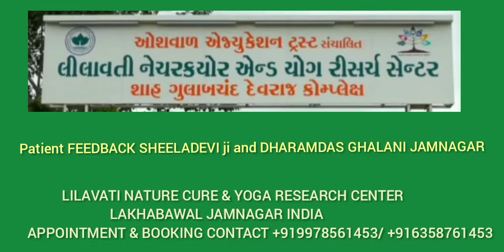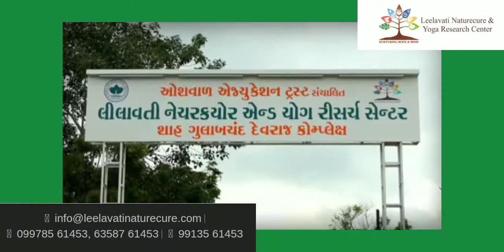PATIENT FEEDBACK SHILA DEVI AND DHARAM DAS JI LEELAVATI NATURE CURE & YOGA RESEARCH CENTRE JAMNAGAR